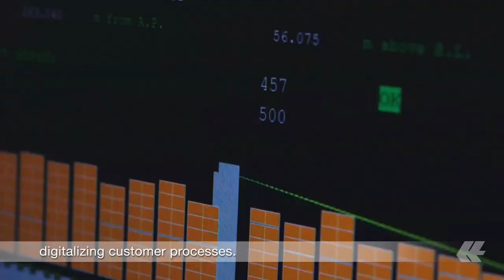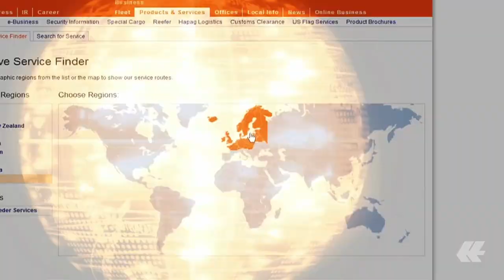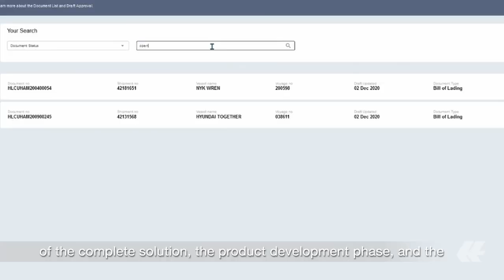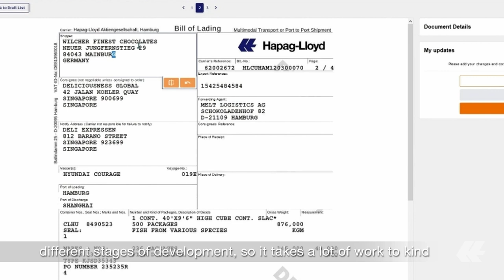Web&Mobile team at Hapag-Lloyd Knowledge Center Gdańsk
We’re a multidisciplinary bunch.
As a team, we mix innovation and technical know-how with business savvy. Working closely with the business, we have direct influence on product development. We don’t just receive specs and requirements; we’re part of the process at every stage, from ideas through MVP, prototypes and pilots to global roll-outs.

Find out more about career development at Hapag-Lloyd Knowledge Center Gdańsk